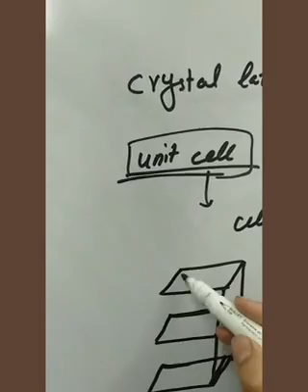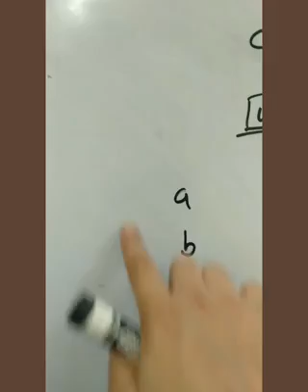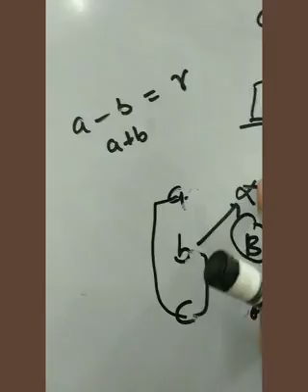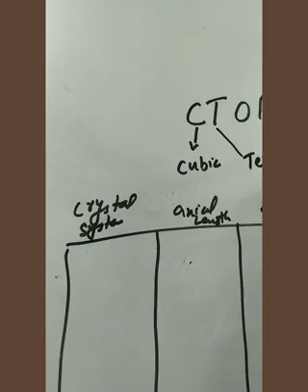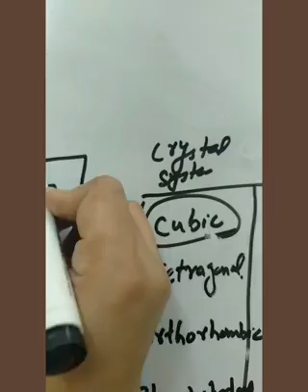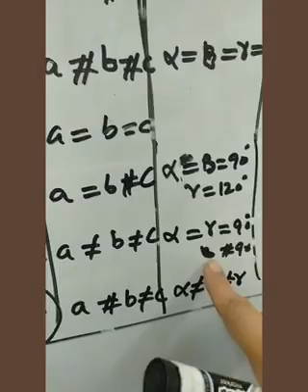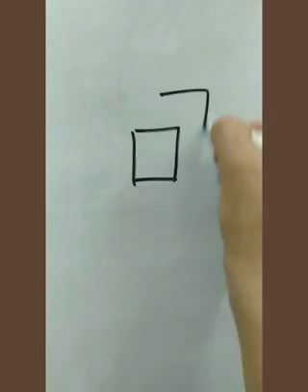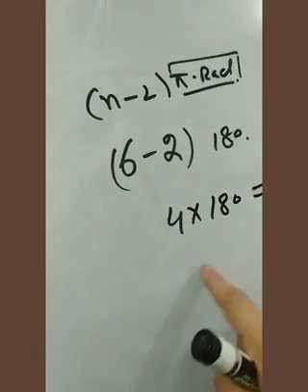crystal lattice and crystal systems